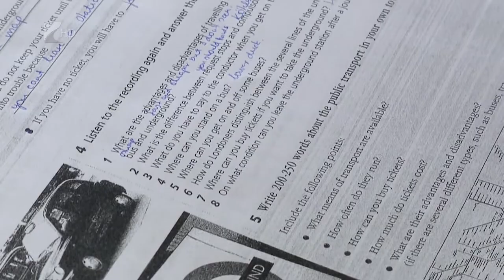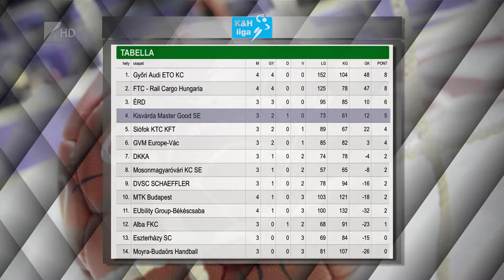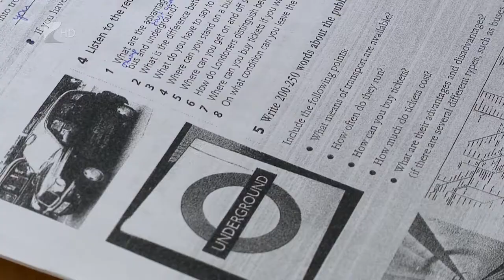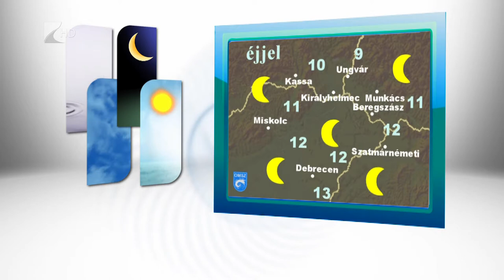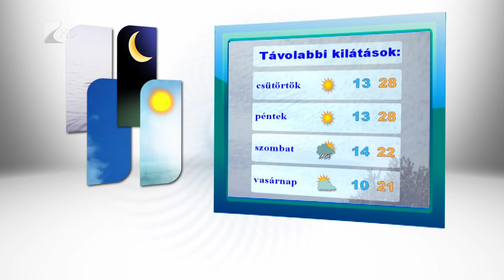Híradó 2018.09.17. - Kölcsey Tv